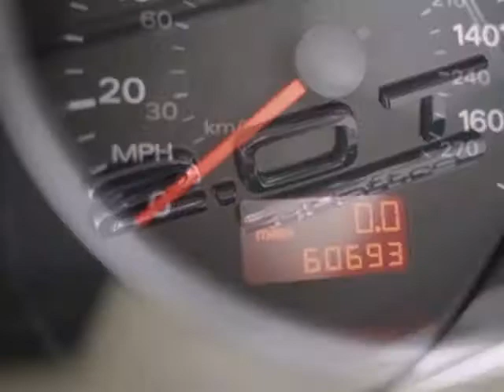2008 Audi A4 Marietta Atlanta, GA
Year: 2008
Make: Audi
Model: A4
Trim: 6 Speed Shiftable Automatic
Engine: 4 Cylinder Turbo
Transmission: 6 Speed Shiftable Automatic
Color: Alpaka Beige Metallic/Beige Ro
Interior: Beige
Mileage: 60691
Stock #: 12116A
* IN BUSINESS SINCE 1994! * CARFAX CERTIFIED! * A4 CARBRIOLET 2.0T QUATTRO AWD! * CONVENIENCE PACKAGE: - BI-XENON HEADLAMPS - RAIN AND LIGHT SENSOR - ADAPTIVE FRONT LIGHTING SYSTEM - HOMELINK REMOTE TRANSMITTER - AUTO-DIMMING MIRRORS * PREMIUM PACKAGE: - 17 INCH ALLOY WHEELS * HEATED FRONT SEATS! * SERVOTRONIC POWER STEERING!

Select Luxury Cars has been in business since 1994 and has maintained a perfect 100% buyer satisfaction rating on eBay since 1999. Select Luxury has also has achieved the 1st runner up in the Better Business Burea's Torch Award for Marketplace Ethics award for multiple years, and the Best of CitySearch - Auto Dealer category. We help people find their dream cars and we also buy cars. We can arrange for delivery almost anywhere in the world. We strive to make every client's car buying process flawless and stand behind everything we do.

Address:
985 Cobb Parkway South